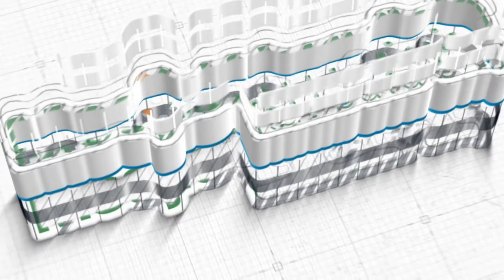SUNNAH ADALAH PELENGKAP AL QUR'AN ~ Ustadz Salim bin Yahya Qibas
Masjid Nurullah Kalibata City Menyelenggarakan Kajian Rutin Ba'da Maghrib  Juga Kajian Rutin Ba'da Subuh